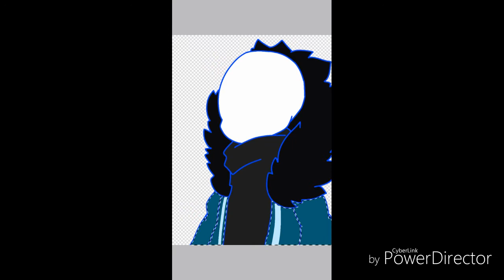[IbisPaintX] Speedpaint Ganz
I luv him💙